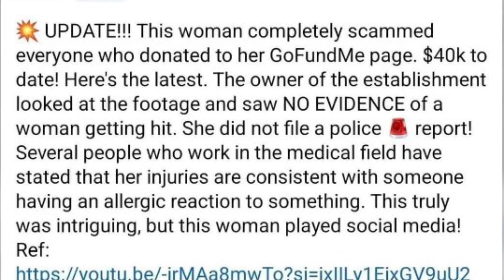Brick Lady EXPOSED As A Scammer | She Was Never Hit With A Brick & Finessed People Out Of $40K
New details has emerged a few days ago of a woman who was allegedly hit with a brick that she was lying the whole time and finessed people of out thousands of dollars from gofund me